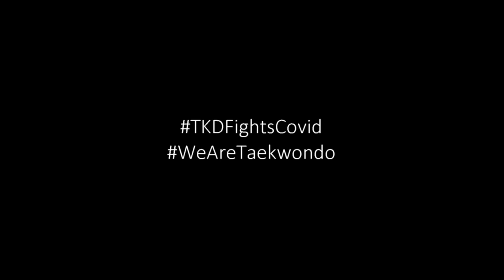Lukáš Veverka č. 1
Trénink Lukáše Veverky č. 1
Training of Lukáš Veverka nr. 1